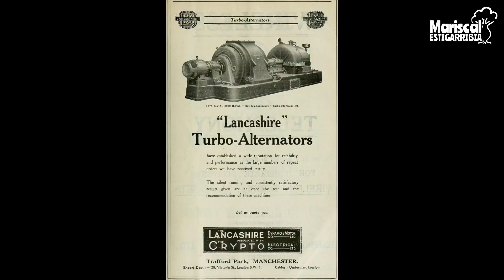POBLADORES HISTÓRICOS DE LA CIUDAD DE MARISCAL ESTIGARRIBIA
Bartolomé Martin Vichini Ruiz (85), uno de los primeros pobladores de la ciudad, trabajó en la ya hoy antigua usina, ubicada en el III Cuerpo del Ejército. En esta ocasión, nos relata brevemente lo que fué su llegada a Mariscal Estigarribia y un poco de su vida y su trabajo, en aquel entonces "Mariscal de Antaño".

Cámara: Víctor Céspedes Servín
Entrevista: Mathias Ferreira Salinas
Edición: Mathias Ferreira Salinas
Aporte: Sebastián Romero Ferreira